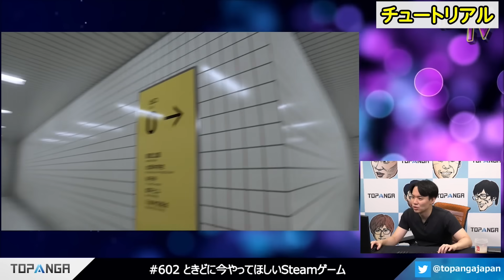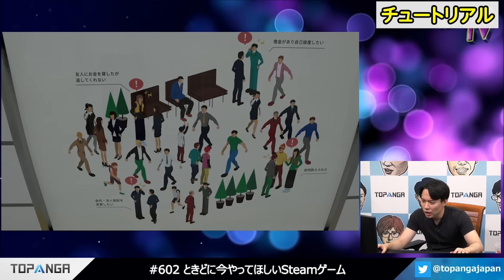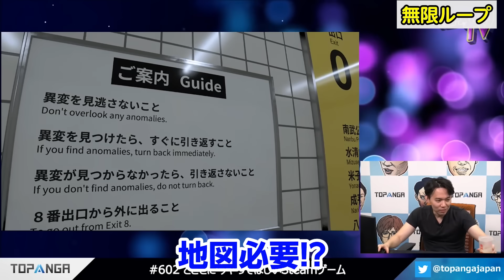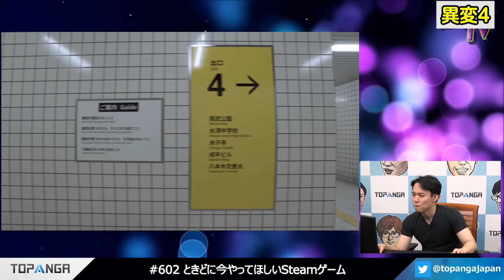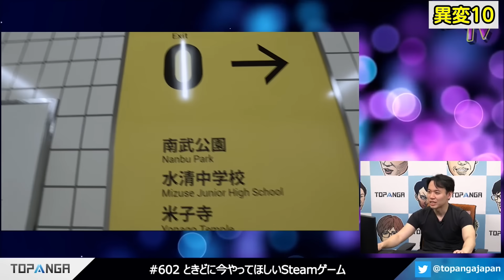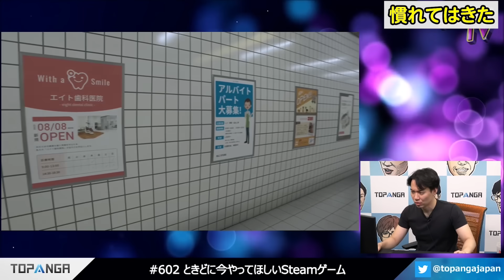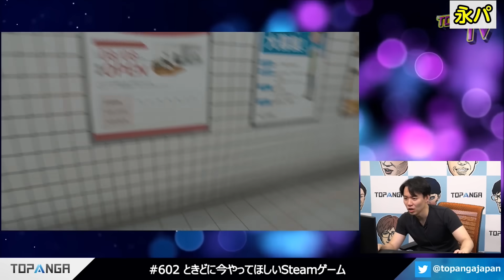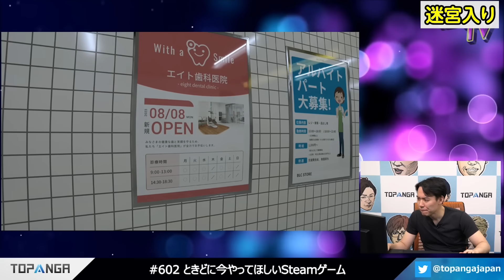8番出口に迷い込んだプロゲーマーときどダイジェスト丨ネタバレ有【2023.12.6】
Topanga様に許可をいただき配信より抜粋しております。

00:00 冒頭
00:18 チュートリアル
08:44 深読み
11:15 無限ループ
11:50 異変1
12:25 っけい
12:49 異変？
13:23 異変2
13:54 ナウマン飛び火
14:17 異変3
14:53 異変4
15:39 気づかず
16:09 異変5
16:43 異変？
17:02 異変6
17:44 異変7
18:01 気づけず
18:32 異変8
19:13 ホラー
19:30 異変9
19:48 順調
20:12 順調おわり
20:35 異変10
21:27 異変11
22:08 異変12
22:25 行かず
22:45 異変チェック
23:16 出切ってない
23:42 異変13
24:09 異変14
24:23 異変15
24:45 気づけず
25:41 異変16
26:05 パターンわかった
26:24 異変気づかず
27:13 異変17
27:33 異変18
27:53 慣れてはきた
28:24 異変19
29:00 異変20
29:23 順調
30:02 どうしても気づけず
30:56 ボーナス
31:07 擦る異変
31:24 異変21
31:40 永パ
32:15 異変22
32:30 異変23
32:48 異変24
33:01 気づかず
33:29 異変25
33:40 追いかけっこ
34:16 実況プレイ
35:01 異変チェック
35:10 復習
35:30 苦手
35:54 時間切れ
36:01 粘るときどさん
36:30 謎解けず
36:46 ラストスパート
37:40 迷宮入り